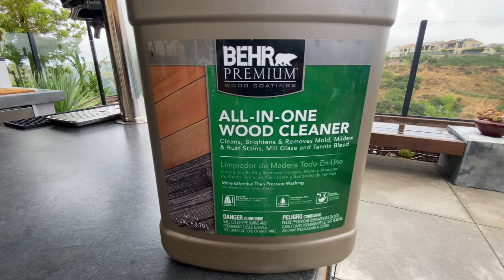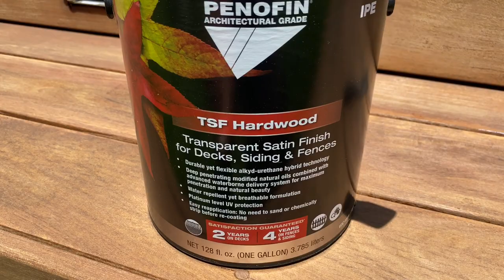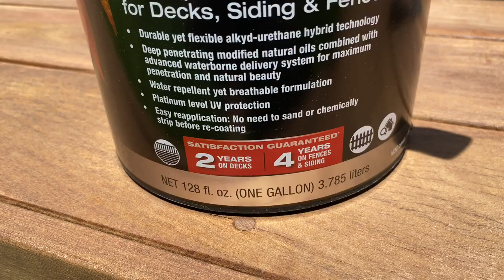Como hacer mantenimiento a un deck de madera fina